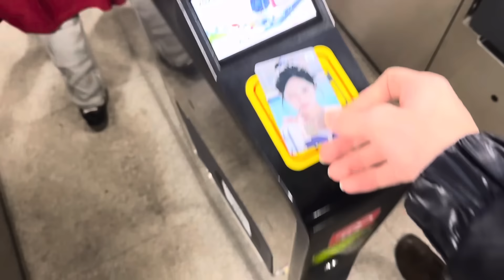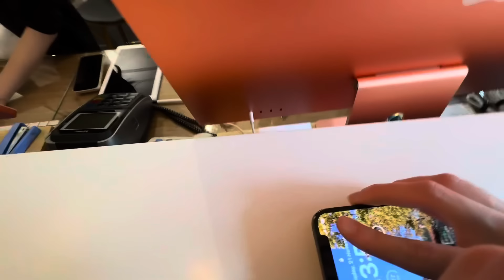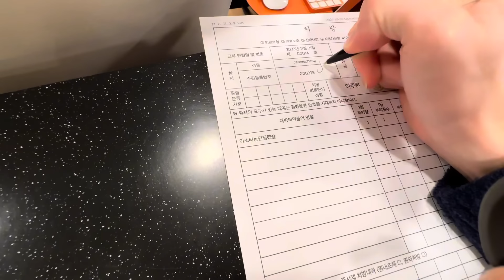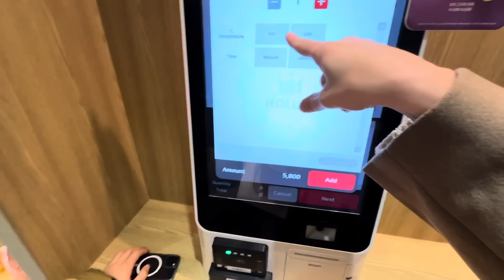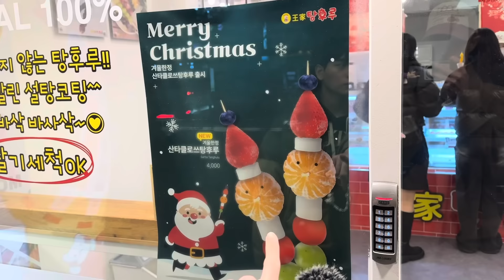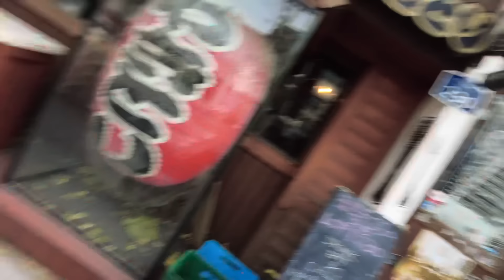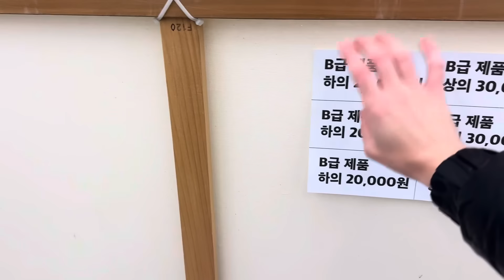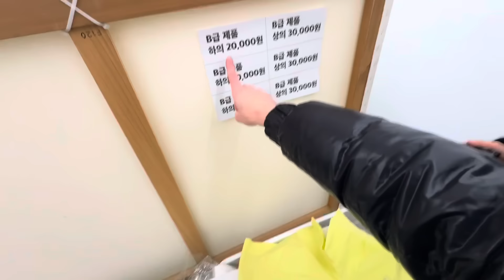vlog | la AEROLÍNEA me quiere DEMANDAR… reencuentro con FELIX y ABRIL + muchos recaditos 🇰🇷🫰🏻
cafecitos!!!

feliz domingo a todos y muchas gracias por estar conmigo en otro de estos vlogs semanales!! esta semana la tenía llena de recaditos así que empezamos con una visita a la cínica dermatológica para la receta del racután. Me ha mejorado muchísimo la piel con este tratamiento :) El miércoles me contré con Felixsito para cambiar los cristales de las gafas y ahora veo la vida en 4K hahaha ya echaba de menos a Felix Manuel!! El jueves lo pasamos en Hannam con Abril y su perrita Borie... es demasiado adorable verdad???
Y toca ponerse serio porqué quizás me he metido en problemas muy grandes por haber expuesto el robo que sufrí. Voy a estar rezando para que no escale a mayores.

k byeee

NO TENGO FACEBOOK (todas las cuentas de allí son falsas)

Resta chicken mayo - 서울 중구 세종대로 74-1 1층
Sitio de las gafas - Seoul Jongno-gu Jong-ro 86

Cámara usada para grabar - DJI POCKET 2 y iPhone 15 Pro Max
Programa para editar - CAPCUT